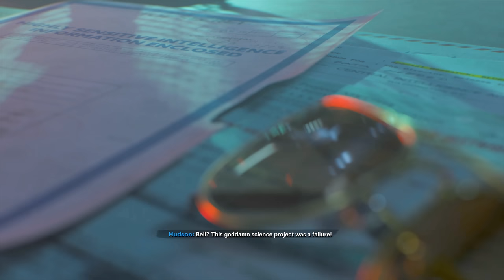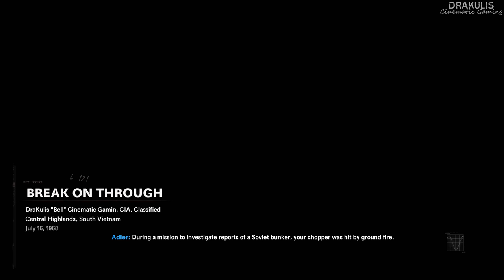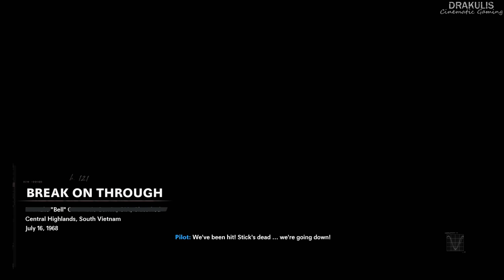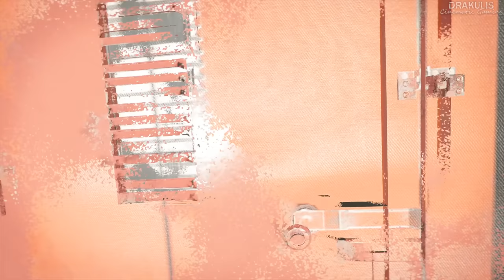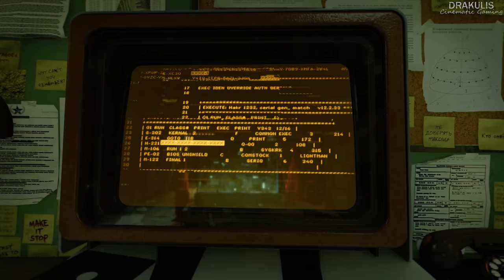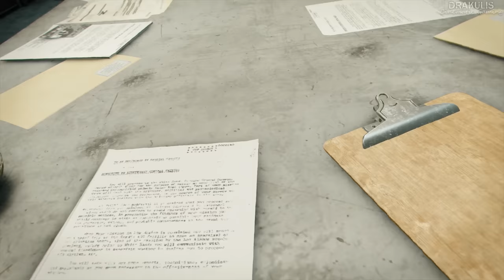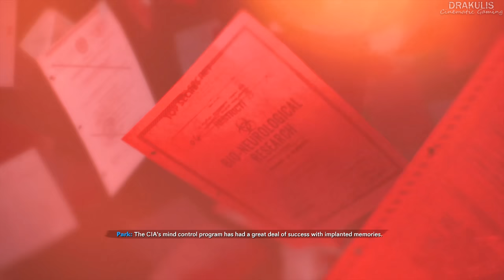South Vietnam 1968 (Vietnam Flashbacks) Call of Duty Black Ops Cold War - Part 12 - 4K